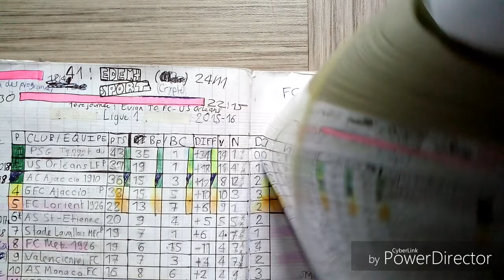Ligue 1 - Résumé de la 14eme journée - 2015/16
Stade de Reims Champagne-Ardenne - GFC Ajaccio (0-1)
Toulouse FC - RC Lens (0-0)
EA Guingamp - LOSC Lille OSC (0-2)
FC Lorient - FC Sochaux-Montbéliard (0-1)
US Orléans LF - PSG (0-1)
FC Nantes - SC Bastia (0-0)
AS Monaco FC - SM Caen (1-0)
ASSE - Valenciennes FC (0-1)
AC Ajaccio - Stade Lavallois Mayenne Football Club (0-1)
Evian TG FC - FC Metz (0-1)